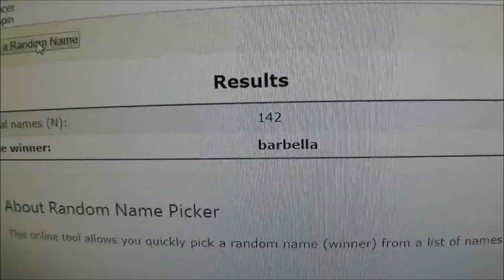BARBELLA | Skylander Honesty Half Hour w/Crash - Ep. 23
In this episode, PDiddy is happy as his favourite Sensei is up as Barbella is heading into HHH! As a former member of the first season of Crash Smash, she proved her worth but, due to technicalities, she was taken out of the series but now, she has some redemption. Can she get a perfect 5 or will she not live up?

Crash Rowsell
A1B 0P3